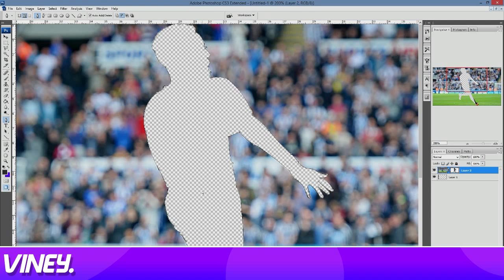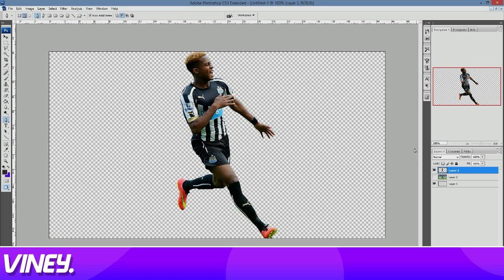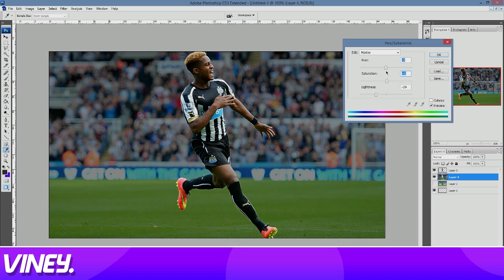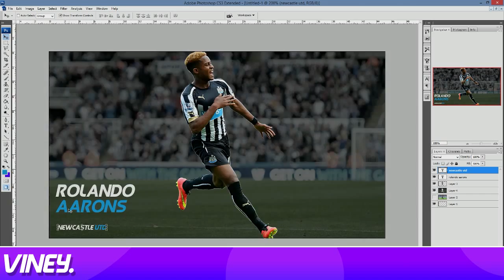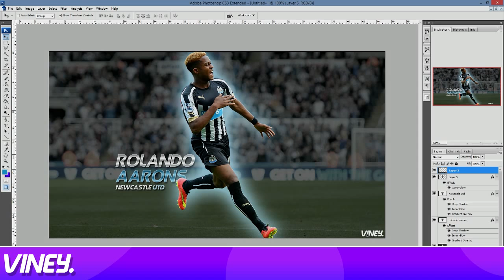[SPEED-ART] Rolando Aarons Wallpaper - ʊɨɲɛɣ.